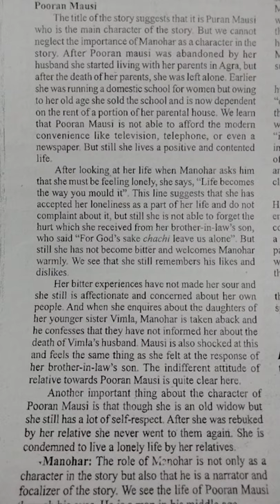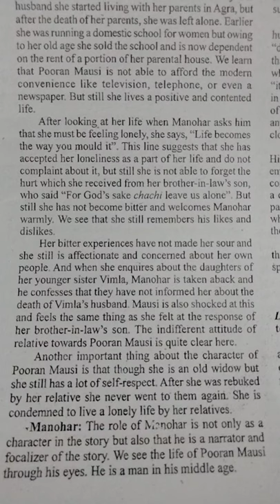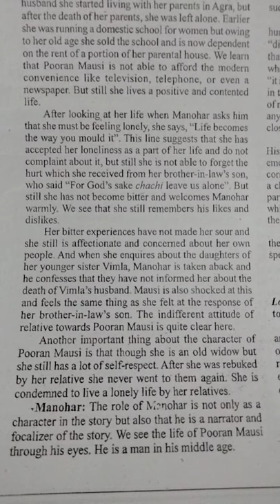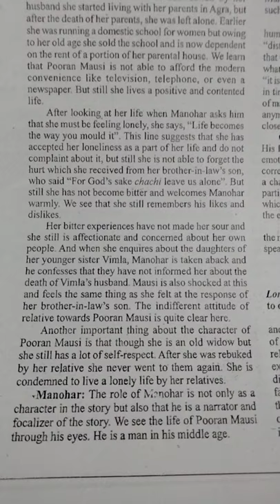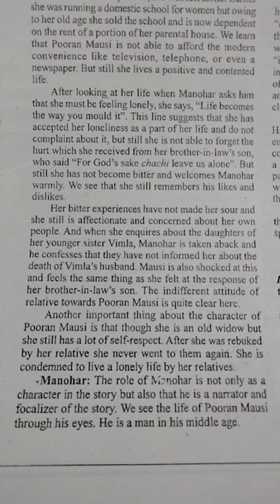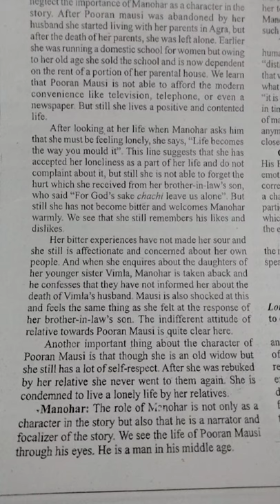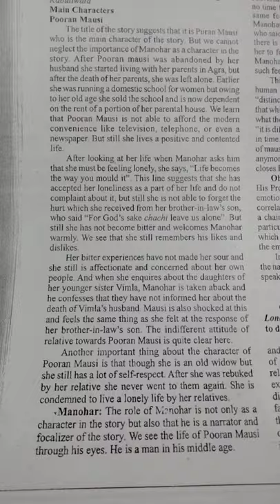VERY LONELY, SHE. ESSAY QUESTIONS M.E.G 14